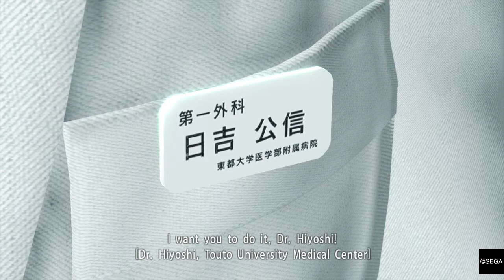Yakuza Kiwami LP 8: Kiryu Kazama Vs Hiroshi Hayashi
Kiryu Must defeat the Omi Alliance Lieutenant Advisor Hiroshi Hayashi that is after Haruka. Meanwhile Flash-backing to 1995, in a desperate need to save his sister from dying, Nishkiyama enlist the help of one of his men to come up with 30 million dollars.